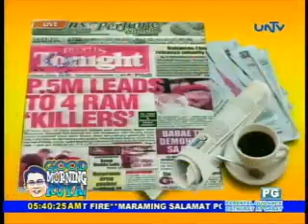Good Morning Kuya - 2011/11/15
GMK 110111 Pondahan ni kuya Daniel part1of2 - 5740